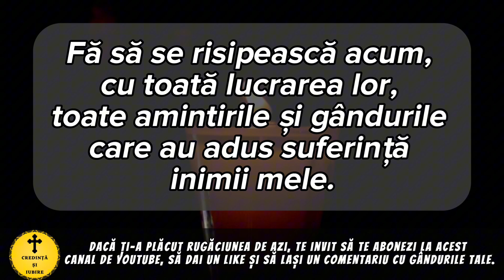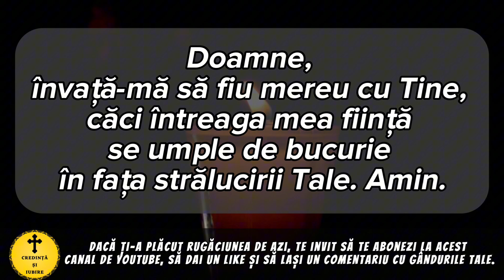Rugaciunea Serii De Vineri 28 Iulie – Rugaciune Scurta Si Puternica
Roagă-te neîncetat!